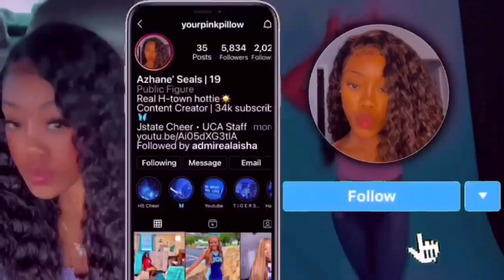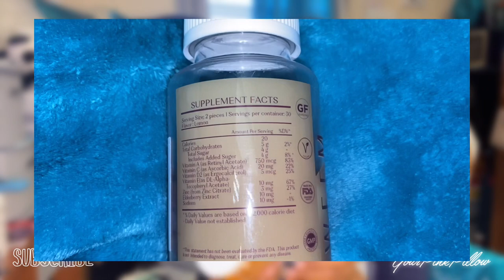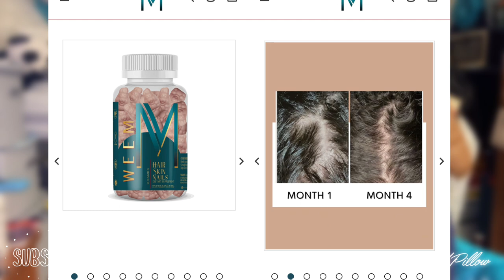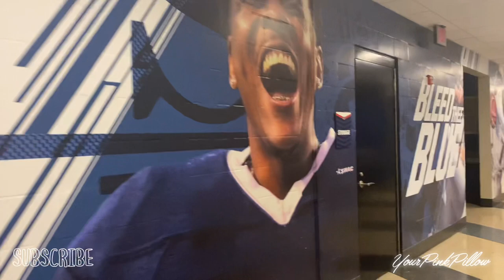DAY IN MY LIFE ! cheerleading x birthday dinner grwm ft weem gummies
Thank you sooo much for clicking this video!!  I want to make videos everyone can enjoy, please leave comments on what you wanna see next.  in today's video, I am doing a photoshoot for jsu cheer and going to a dinner party weem gummies are soo good and beneficial for your body.

🤍Name.. azhane’ 🌺
🤍Age.. 1 9🦋
🤍Grade..college student(sophomore) 🌺
🤍Height.. 5’4 🦋
🤍Jackson State cheerleader 🦋

SHEIN CODE: AZHANE
TTDEYE CONTACTS: PILLOW
MILANOO: AZHANE
LEAFINTY: AZHANE20

🤍 hair Instagram: hairbyazhane
💚cheer Instagram: UCA_Zan